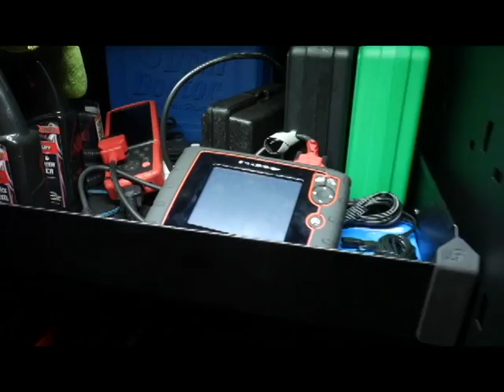WHAT ARE DIAGNOSTIC FEES AND WHY DO SHOPS CHARGE?!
A basic video giving some insight to the age old consumer question of why shops charge diag fees in certain situations...Just my views and opinions on them!

Special thanks to Xtreme DIesel and 4x4- Check them out

The Duramax:
7" BDS suspension lift spec'd out with...standard knuckles, upgraded fox shocks, dual steering stabilizers, rear drive shaft carrier spacer, Recoil Traction Bars.
Fuel Rampage wheels 22x12 -44 offset
Nitto Ridgegrapplers 37x13.5
2" Rear wheel spacers
MBRP 4" exhaust
Raptor Bedliner Paint job
7" Custom Exhaust tip by DCS Custom Fab
Rugged Ridge Rear Inner Fender Liners
All LED lighting
PPE Stage 3 Tie Rod Ends